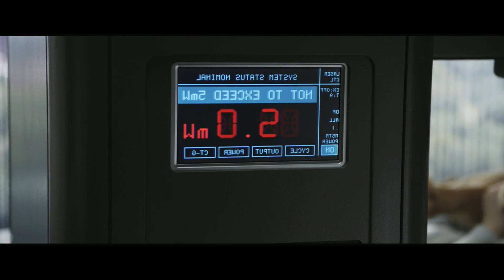Final Destination 5 Official Trailer HD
Thumbs up =)
send all the Trailer + my channel =)

New Trailer coming soon !